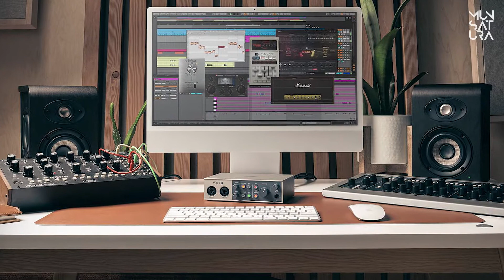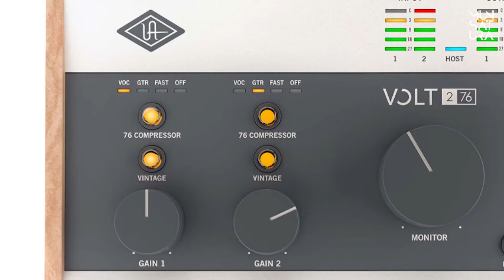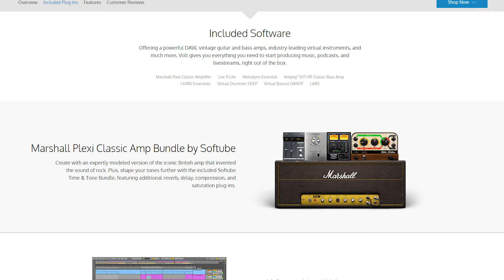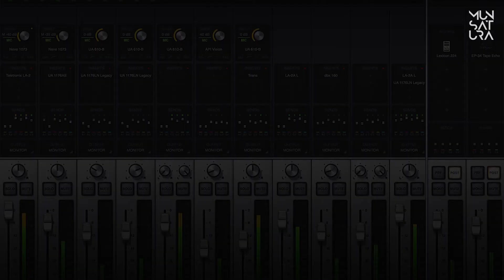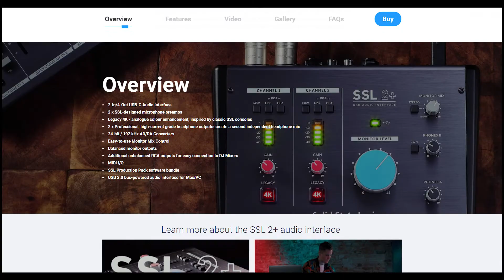Soundcard Universal Audio Termurah‼️ | Universal Audio VOLT Series‼️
Audio Interface yang lagi banyak di omongin karena ga nyangka banget Brand besar sekelas Universal Audio rilis produk dengan harga yang ramah di dompet kita-kita dan Saya khususnya. hehehe

00:00 Nyapa-nyapa dulu
00:09 Opening
00:46 Universal Audio Volt Series
01:27 Fitur-fitur
02:29 Software Bawaan
03:00 Kekurangan
04:07 Kesimpulan